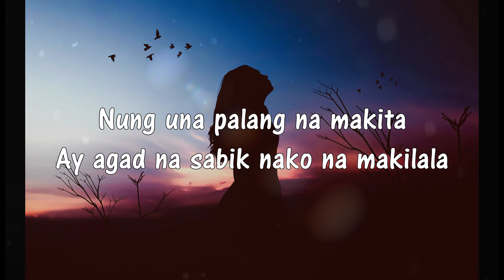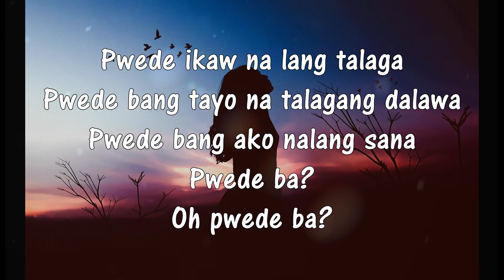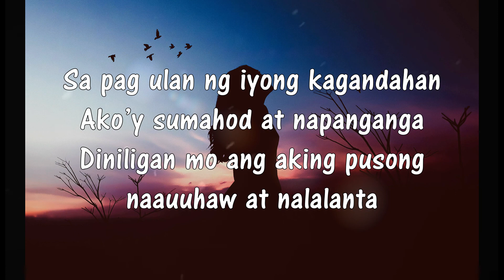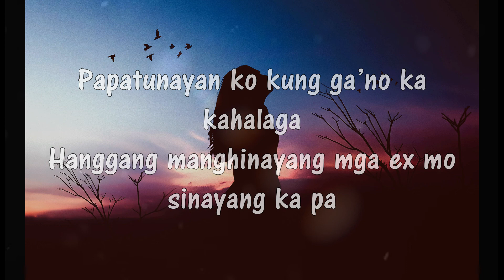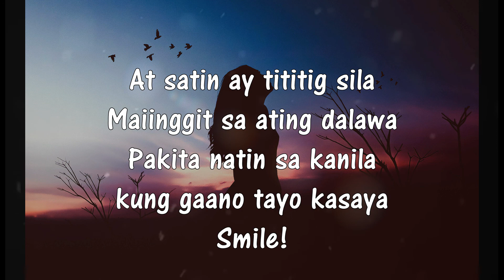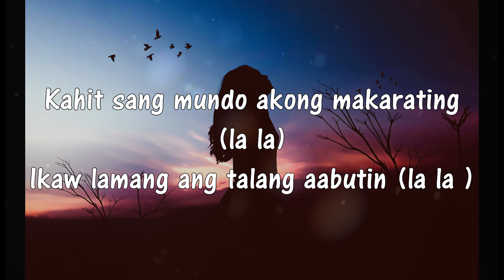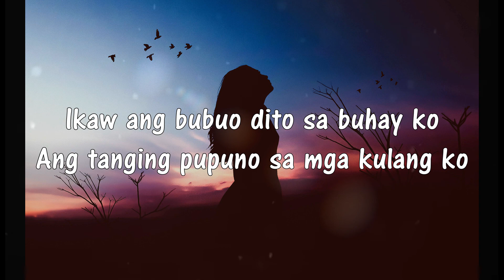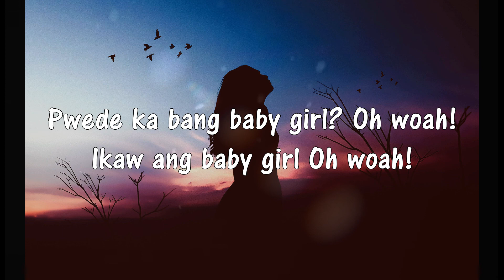𝐋.𝐎.𝐌 || 𝐁𝐀𝐁𝐘 𝐆𝐈𝐑𝐋 (𝐋𝐘𝐑𝐈𝐂𝐒) - 𝐁𝐘: 𝐀𝐫𝐜𝐨𝐬 / 𝐀𝐥𝐨𝐲 /𝐀𝐫- 𝐑 / 𝐓𝐲𝐫𝐨𝐧𝐞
LET'S MAKE THIS COMMUNITY GROW!

Any reaction for this video? Please!
feel free to connect me @